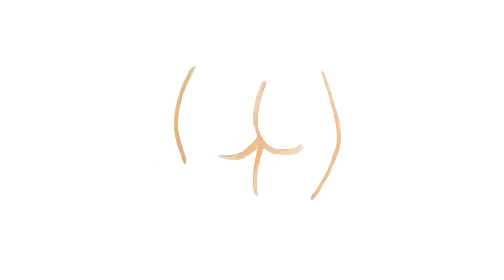GRWM // Cruelty Free, Everyday Makeup, Hair, Outfit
Hi babes! Hope you enjoy getting ready with me! I hadn't brought you along to get ready with me in awhile so I thought you might enjoy! This is just my easy, everyday look, hair and an outfit! Everything is cruelty free xxx

Products Used:
Ursa Major Golden Hour Recovery Cream
Glossier Perfecting Skin Tint (G8)
Glossier Stretch Concealer (G8)
Make Dew Pot (Bronze 1) (beeswax)
RMS beauty living luminizer *organic beeswax used
Glossier Play Highlight concentrate Deep Copper
Glossier Boybrow in black
Glossier Generation G in Zip

❣ Audible: Get your first month free and 1 free book by going or text WEARILIVE to 500-500

◎ MY EQUIPMENT ◎
Sony a7 with kit Lens
Rode Lightweight Microphone

Love,

Jenny